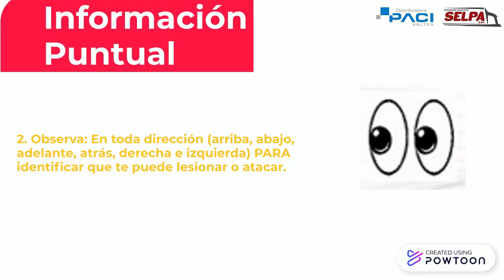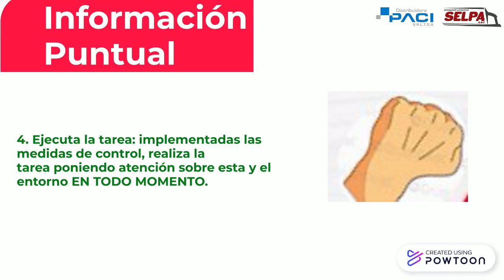OJOS EN LA TAREA